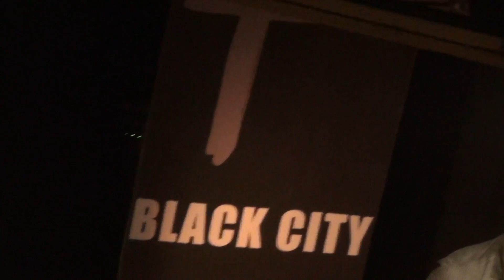BLACK CITY PLAY INDOCHINE - ALICE & JUNE (SPIRIT OF 66)